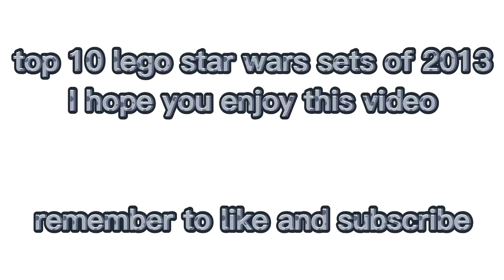top 10 lego star wars sets of 2013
this Lego list includes the republic gunships,at te,z95 headhunter

you tube goals!
2.30k channel views!